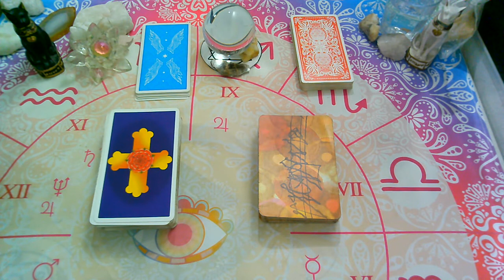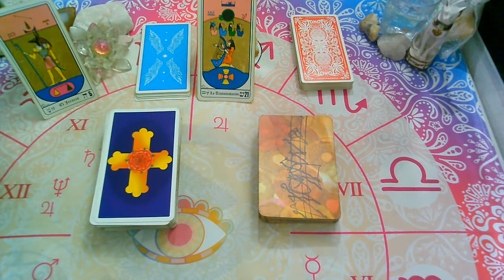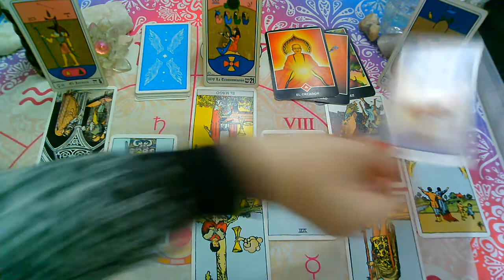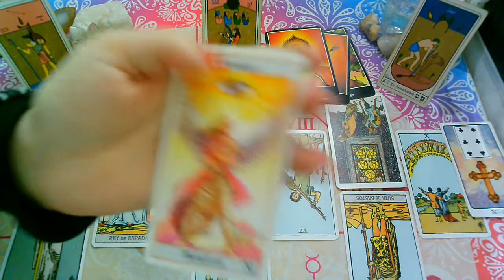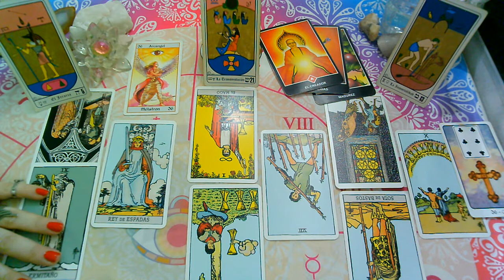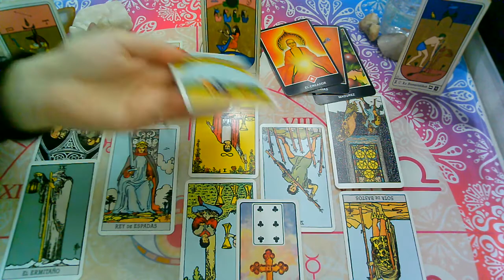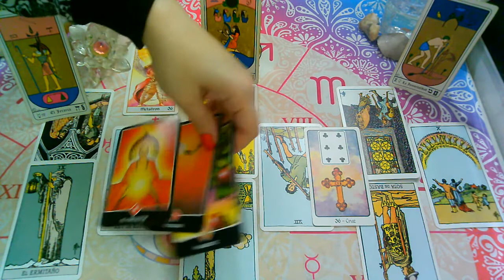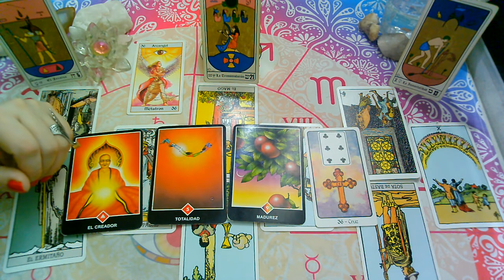ESCORPIO♏😍SEPTIEMBRE(2da Quincena)😍PERSONA ESPECIAL-"Que siente?Que piensa?Que hará"?